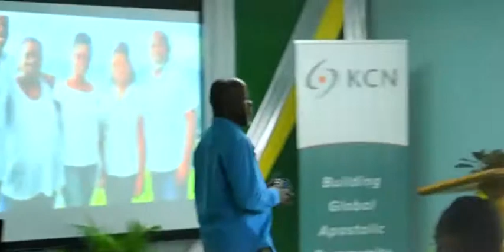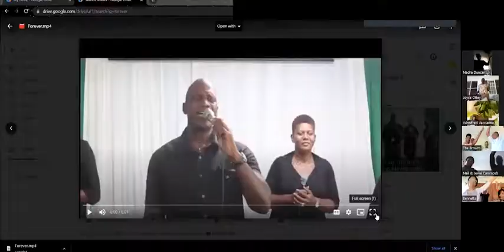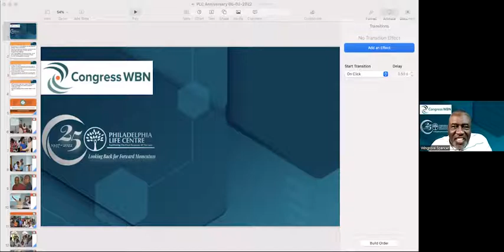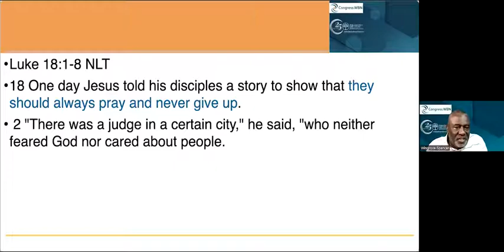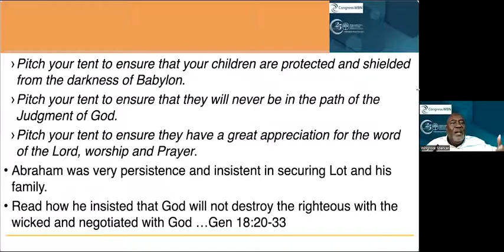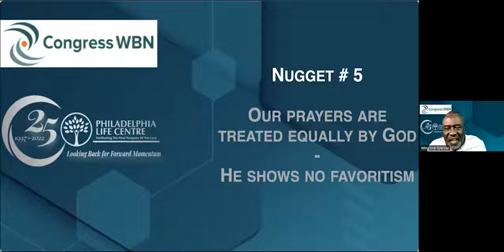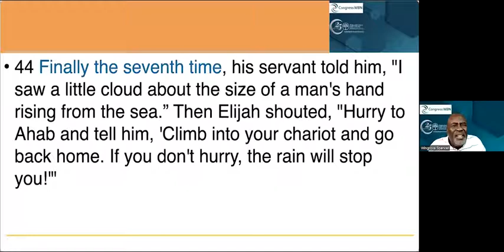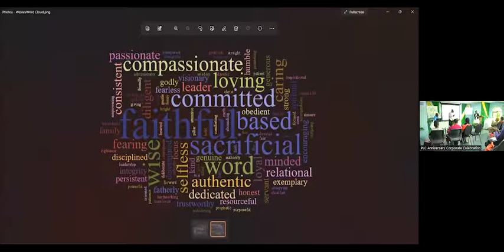PLC @ 25 - Corporate Celebration Part 1